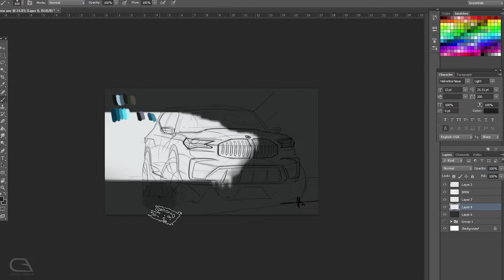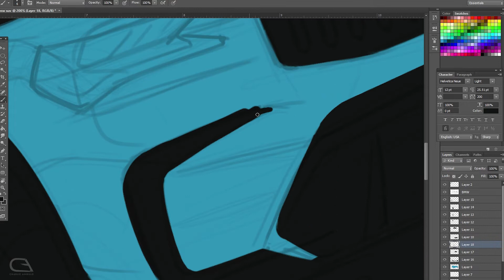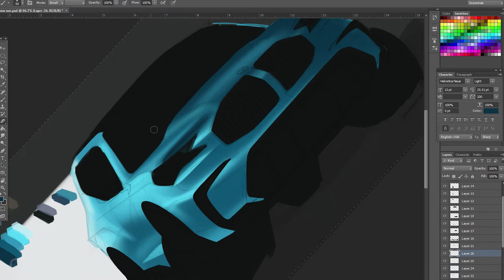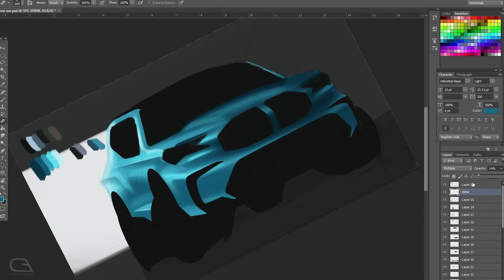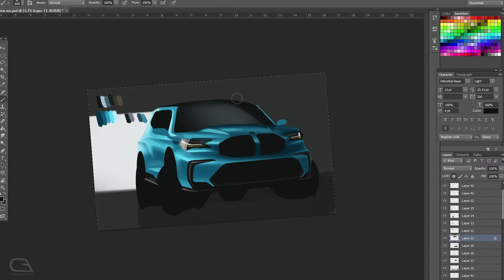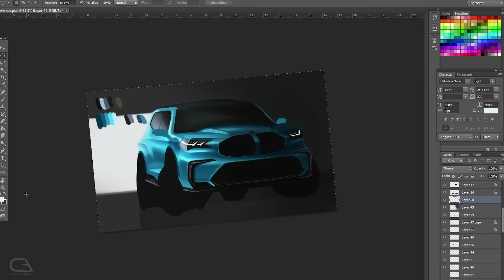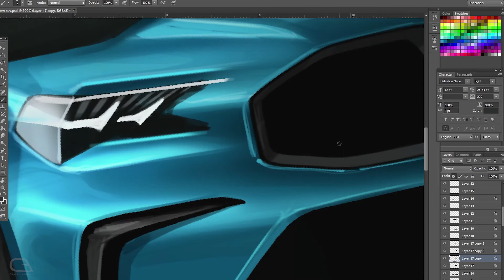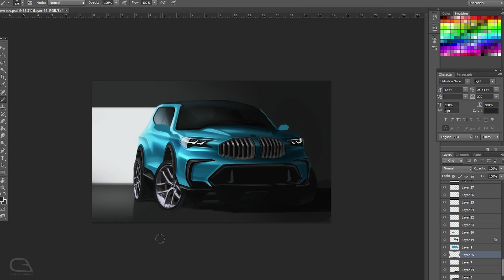The Car Sketch [episode 27] BMW X5